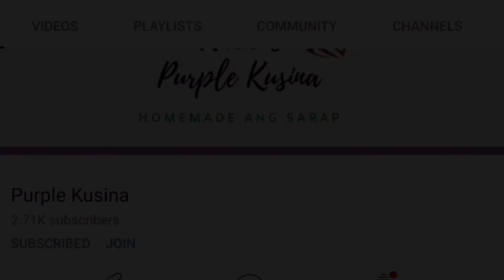KONTING SANGKAP LANG QUICK AND EASY BREAKFAST, TRY MO NA!!! MAY ITLOG KA BA?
Potato Ham Omelette Easy, Simple and Quick Breakfast Recipe
 Ingredients:
1pc Potato
3 slices Sweet Ham
2 pcs Egg

We love to read your comments & suggestions too

Always,
Purple Kusina